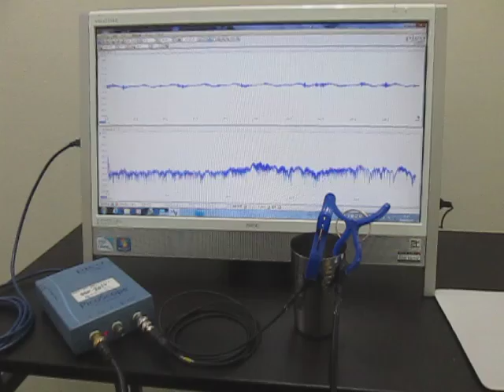超音波を利用した「振動計測技術」 Ultrasonic Tester